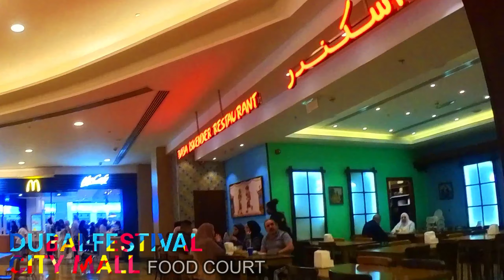DUBAI FESTIVAL CITY MALL FOOD COURT | WALK TOUR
Hello guys! Today I am going to show you the Food court inside the Dubai Festival City mall where we love to eat and rest after shopping. Happy holidays and have a wonderful day to all!